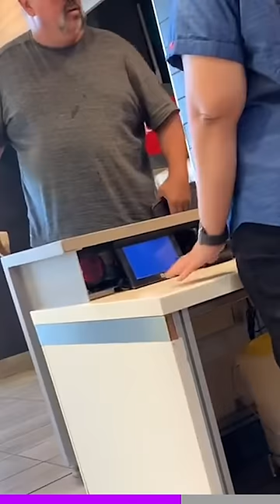Flipping out at McDonalds over napkins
Bro was really suffering without those napkins 🍔

(source vid is by TikTok/ @Jessicadmv1993 )